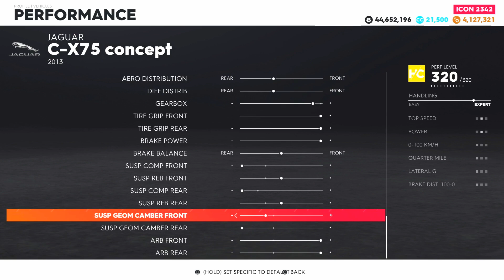The Crew 2 The Brits Summit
The Crew 2 Weekly Live Summit "The Brits" Race List, Pro Settings for Platinum Guide..

Golden Hills Desert Slalom

Dallas Dam Speedtrap

Los Angeles Aerobatics

The Road To New Orleans Hypercar Jaguar C-X75 Concept

To The Big Cow: Street Race TVR

Jersey Everyzon Track: Touring Car Any UK car

Dallas Squadx Event: Rally Cross Lotus Exige S

Downtown L.A. East: Street race Any Aston Martin

Ski Jump Valley: Rally Cross McLaren 12C GT3